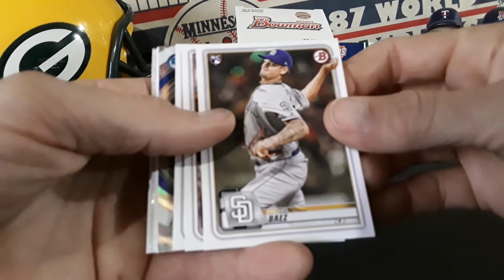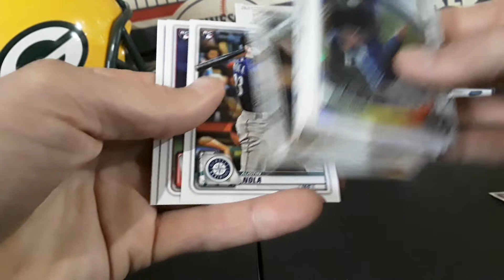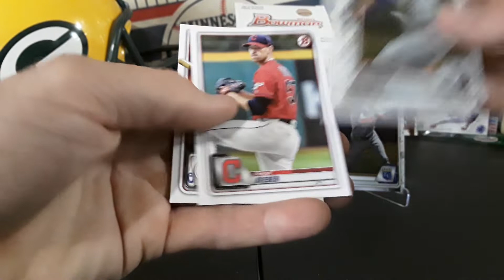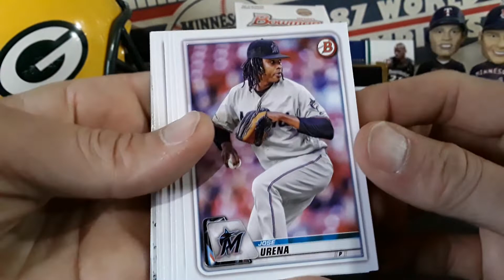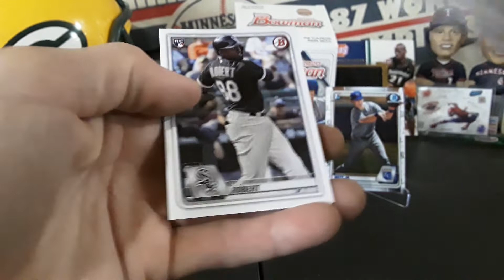2020 Bowman Blaster Box!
2020 Bowman Blaster Box!